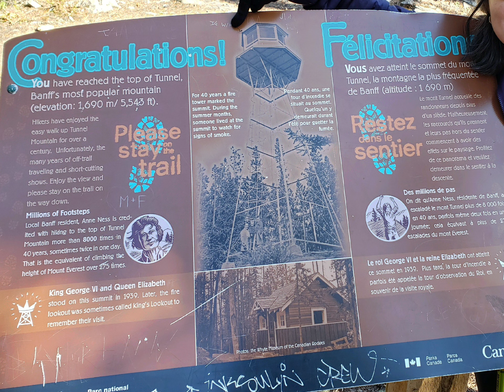Tunnel Mountain, Banff National Park, AB